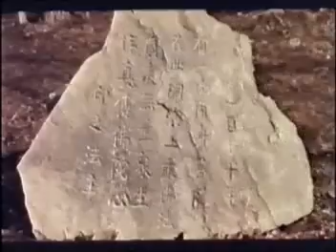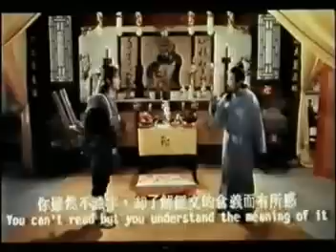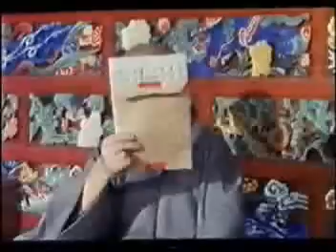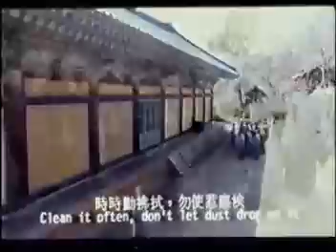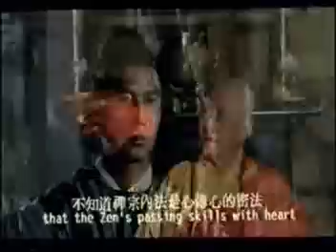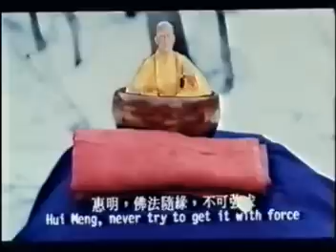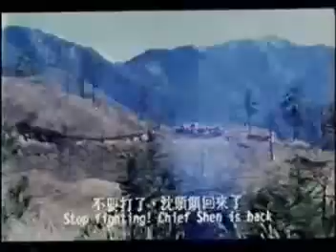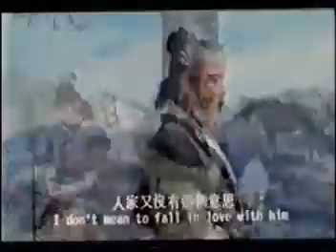Lục Tổ Huệ Năng phần 1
Phim Phật Giáo - tác phẩm Lục Tổ Huệ Năng
Xuất xứ: Hong Kong
Tác phẩm được phát hành tại